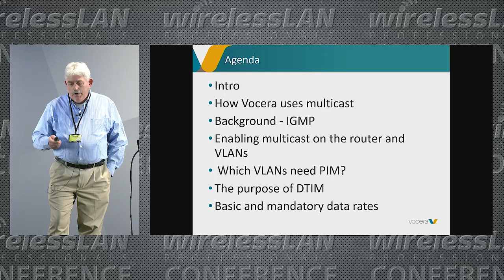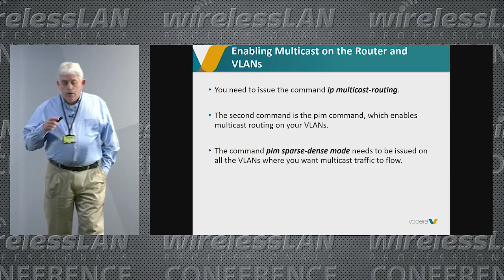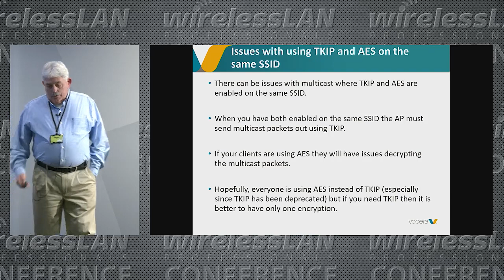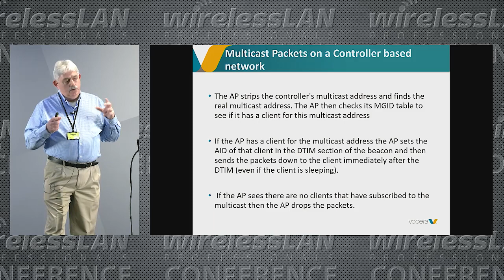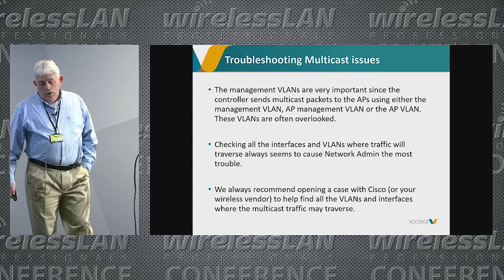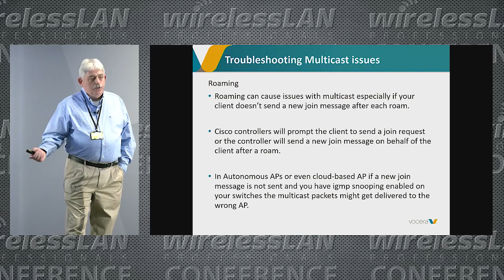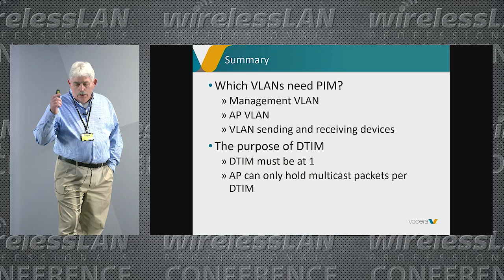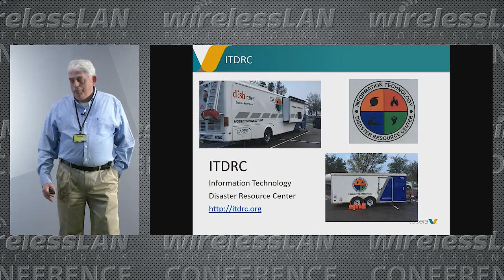Multicast on WLAN | Dermot Allen | WLPC Phoenix 2020